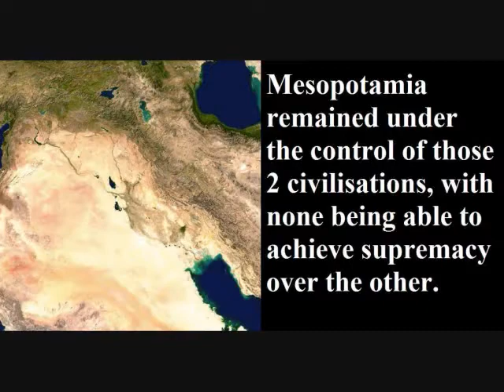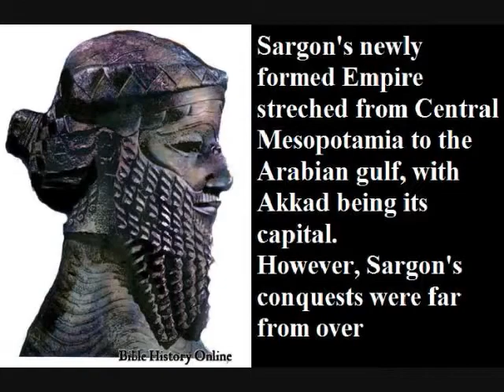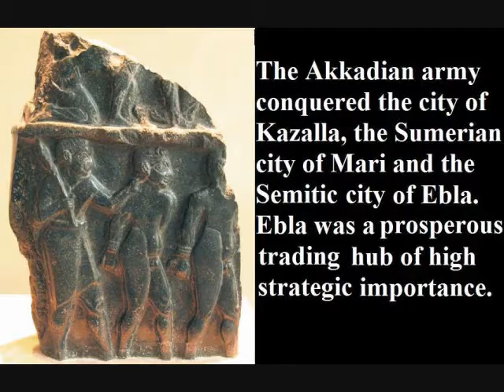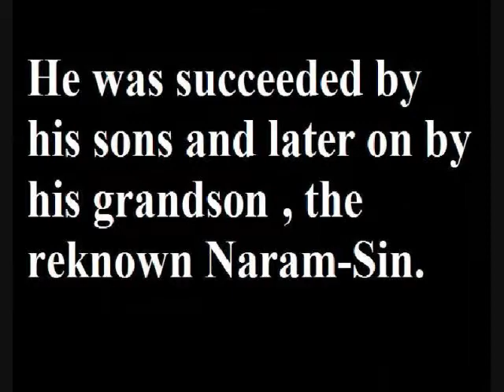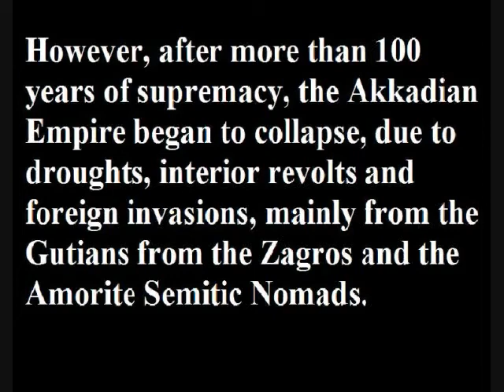Semitic Empires Part 1 The Akkadian Empire